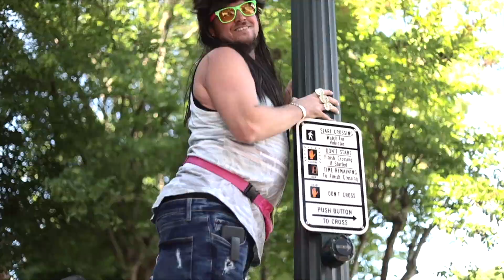YFC Kpeezy 'Jukin in my flip flops'